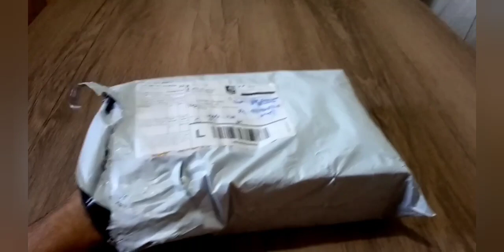Comprei No Wish em Tempo de PANDEMIA Veja OQUE ACONTECEU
Comprei do Wish em tempo de pandemia Veja quanto tempo levou pra chegar a minha mercadoria. Da china. veja também